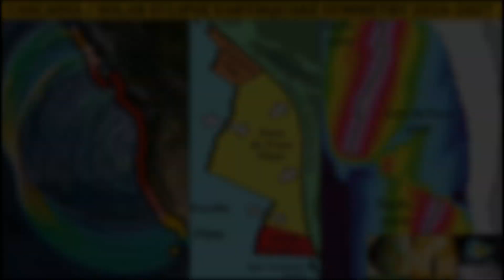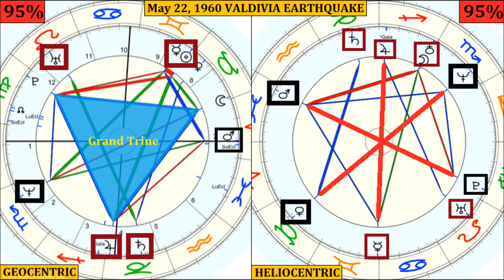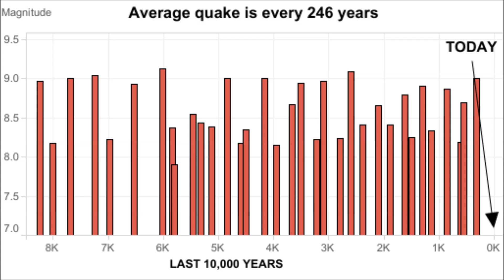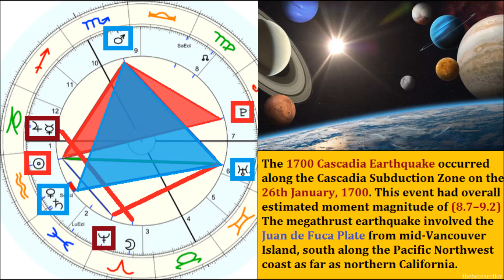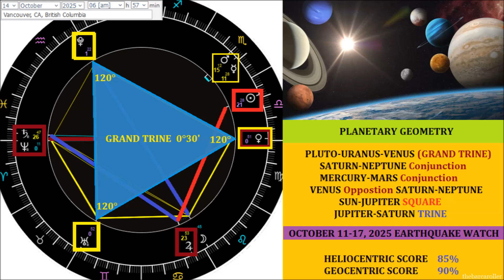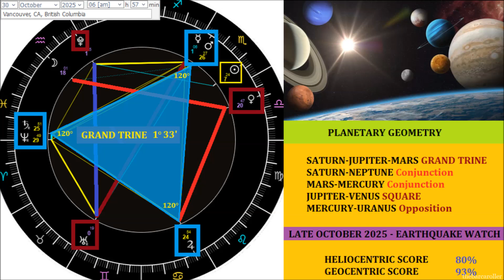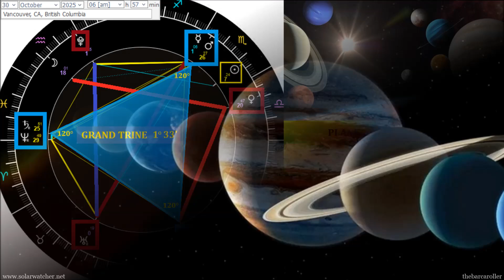CASCADIA RISING 2025-2027 (SOLAR ECLIPSE SYMMETRY)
A strong Annular Solar Eclipse correlation from September 1466 ties back into the Annular Solar Eclipse of October 2023 that may suggest that we are close to another major seismic event for the Cascadia region. This recurring symmetry links many past events in the region that also shared the very same correlation. This video will also look into these Solar Eclipses and relevant Cascadia Subducion zone earthquakes and their relationship to another future event expected for 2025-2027. This is the 10th video in the series that shows the direct corresponding relationship between Earthquakes, Volcanic Eruptions and the Solar Eclipse. More information can be found in the links bellow:

Solar Eclipse Charts and Animations Michael Zeiler and Fred Espenak.